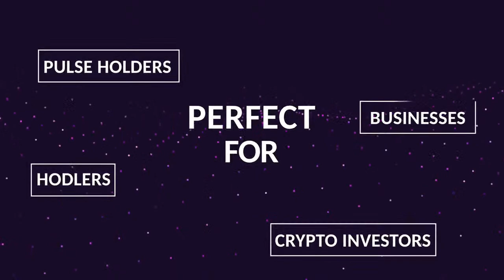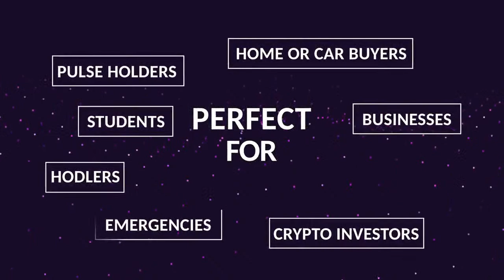Money, DeFi & Freedom - with Dominic Frisby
In this video, Matt talks with Dominic Frisby about DeFi, the future of money and financial systems.

0:00 - YouTube intro
0:48 - Introduction
1:34 - Dominic Frisby's introduction
2:45 - Richard Heart's pitch / Dominic's strict investing rules
3:22 - Dominic Frisby's biography
4:02 - Dominic's review on HEX and Pulse
5:38 - Sacrifice opportunity explained
6:25 - PulseChain network explained part 1
8:33 - Dominic's crypto experience and time commitment
9:21 - Security measures / Wallet hacked experience
9:50 - PulseChain network explained part 2
11:40 - Admiration for Richard Heart
12:00 - HEX market discussion / Price speculation
14:45 - Dominic's technical analysis / Theory and hypothesis
18:56 - Trading vs investing
19:23 - Diamond hand IPO vs weak hands BTC / Pros and cons
20:11 - Early days of crypto
22:21 - Evolution of investing in crypto and DeFi
23:40 - Centralized staking / BlockFi counterparty risk
24:23 - Altcoin trash / Dominic's experience with Decred
26:31 - Dominic's relationship with legacy assets / Market predictions in 1980
30:40 - Why Dominic moved from legacy to crypto assets
31:11 - Dominic's first discovery and journey of BTC
35:22 - Dominic's hacked BTC experience
38:08 - Untold story of Roger Ver
39:06 - Dominic's diamond hand philosophy
41:04 - Valuable lesson to be learned
41:27 - Richard Heart's philosophy / Richard Heart's projects
42:51 - Dominic's view on central entities and crypto
46:08 - The working economy and taxes
49:15 - Pitching Liquid Loans to Dominic
55:09 - Dominic's view on markets and current state of affairs
58:07 -  Conclusion / Dominic's links and products
1:00:28 - End
1:00:54 - YouTube Outro

Liquid Loans is the first truly decentralised lending protocol built specifically and exclusively for PulseChain. As a protocol, it is non-custodial, immutable, and governance-free. It is a finished product with no admin keys.